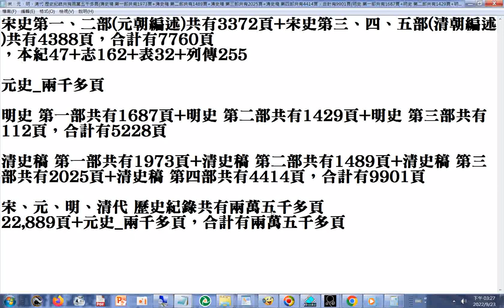宋、元、明、清代 歷史紀錄共有兩萬五千多頁(22,889頁+元史_兩千多頁，合計有兩萬五千多頁)